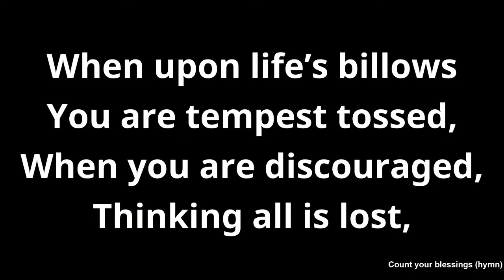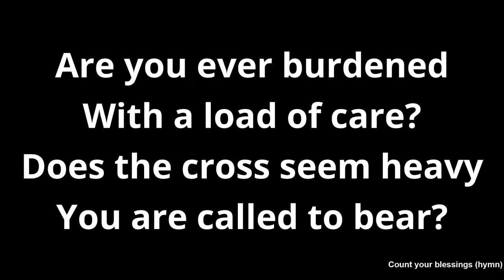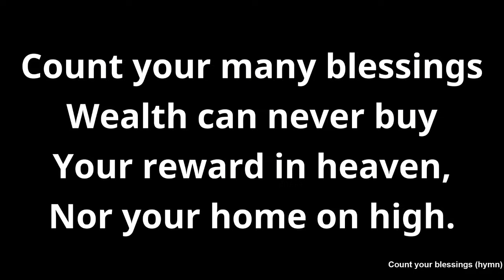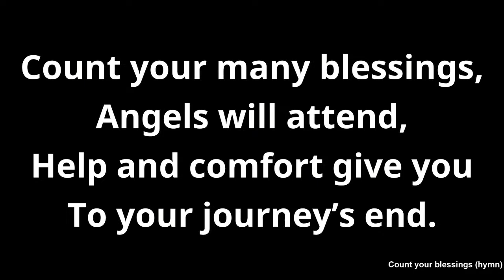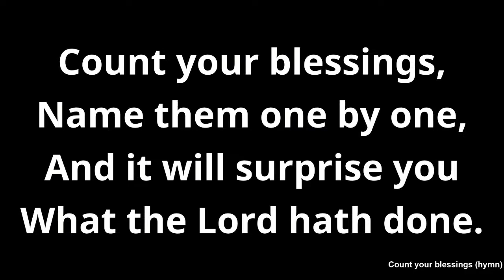Heart of Gratitude | Sunday Service | 11-5-23 | Pastor Robinson Imafidon